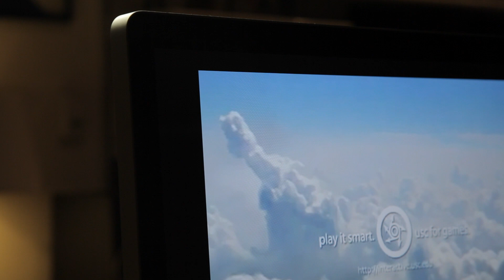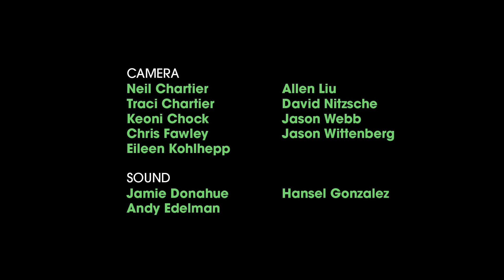thatgamecompany - Art In Video Games - MOCAtv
Nine years ago, Tracy Fullerton of the USC Game Innovation Lab challenged her students to "design games from the heart." Independent game designers Jenova Chen and Kellee Santiago of thatgamecompany ("Cloud," "Journey") accepted her challenge, and in the process, found themselves embraced by indie videogame superstardom.